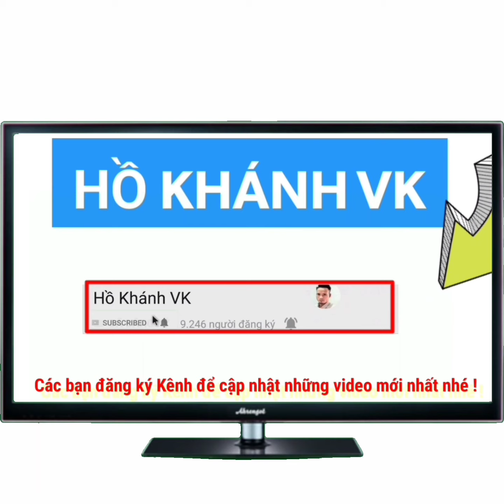Khung sóng nhạc đỏ trắng video vuông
➡ Link download hiệu ứng video : ( Không có logo có kèm nhạc )